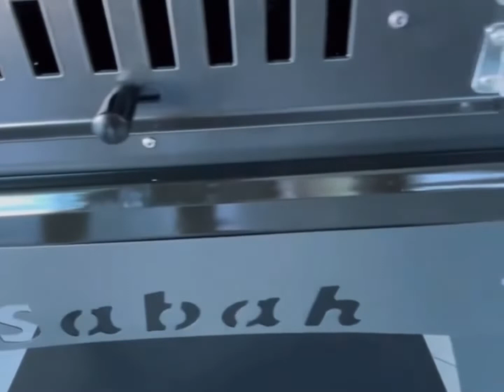Sabah Tekerlekli Fırınlı Barbekü ve Mangal Seti - Tekarasta.com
Sabah Tekerlekli Kömürlü Bahçe Fırını ve Mangal BBQ02 Multi

Fırın ve Mangal üst kısmı bir önceki model ile aynı ölçülerdedir.

Özellikler ;

Tekerlekli arabası sayesinde istediğiniz yere taşıyabilirsiniz.
Mangal özelliğini kullanmak istediğinizde portatif fırınınızı kaldırabilir düzenli bir şekilde mangalınızı kullanmaya başlayabilirsiniz.

Fırın özellikleri

- Fırının tabanı ateş tuğlası ile kaplıdır.
- Kapağındaki ısıya dayanıklı cam sayesinde içerisini görebilirsiniz.
- Isı Göstergesi sayesinde fırın içi ısıyı ölçebilirsiniz.
- Ahşap fırın küreği hediyelidir.
- Fırın içerisinde tepsi ya da toprak tencere kullanabilirsiniz.
- Portatif fırının içi ve dışı ısıya dayanıklı emaye ile kaplıdır.

Mangal Özellikleri
- Mangalın tamamı mat emaye ile kaplı olduğundan sağlığa zararlı hiçbir madde içermez
- Temizliği kolaydır.
- Mangalın önündeki geniş kapağı sayesinde üzerindeki ızgarayı almadan kömür ekleyebilir veya kömürünüzü karıştırabilirsiniz.
- Yan kulpları sayesinde rahatlıkla mangalınızı taşıyabilir ve istediğiniz yerde kullanabilirsiniz.
- Mangalın yanında çıkarılabilir tezgahı mevcuttur.

Fırın Ebatları : 40 x 40 x 17 cm
Koli ebatları : 78 x70x50 cm

Ağırlığı :55 kg